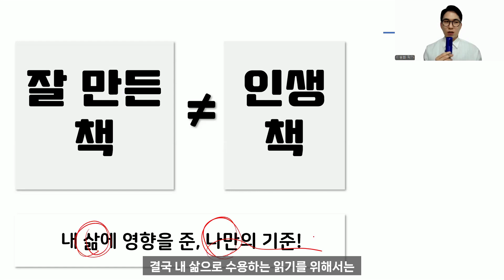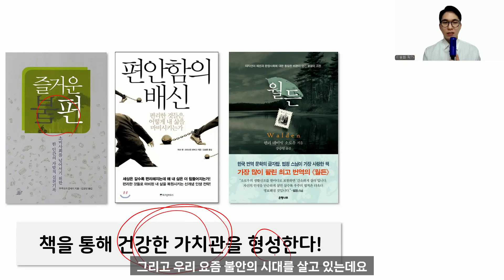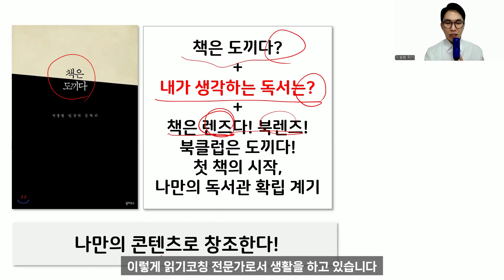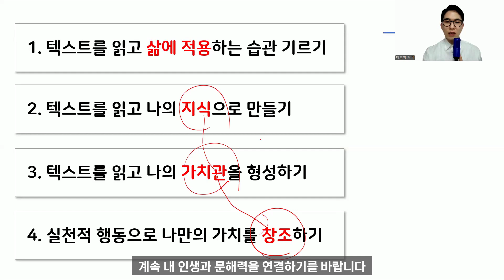[성인 문해력] 책을 읽고 삶에 적용하는 방법! 내면화 질문!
안녕하세요~^^ 독서교육과 미디어교육을 연구하는 이승화입니다.

까망돌도서관에서
읽어도읽은게아니야 도서를 바탕으로
성인 문해력 강의 내용의 일부입니다.

ㅡㅡㅡㅡㅡㅡㅡㅡㅡㅡㅡㅡㅡㅡㅡㅡㅡㅡㅡㅡㅡㅡㅡ

_도파민 인류를 위한 문해력 수업
_읽어도 읽은 게 아니야
_미디어 읽고 쓰기
_독서에도 교육이 필요하다면

_국어독서 교육콘텐츠 연구원